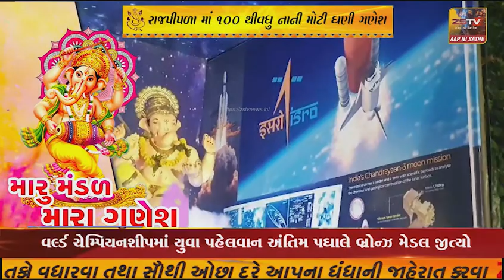રાજપીપળામાં 100 થી વધુ નાનીમોટી ગણેશ મૂર્તિઓની સ્થાપના